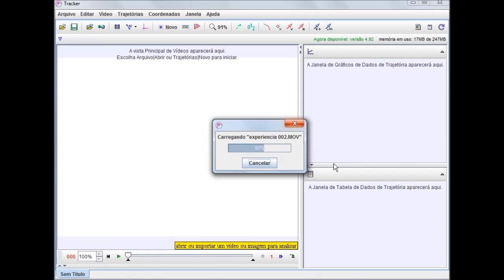02. Como abrir um vídeo no Tracker